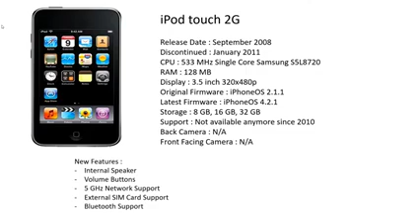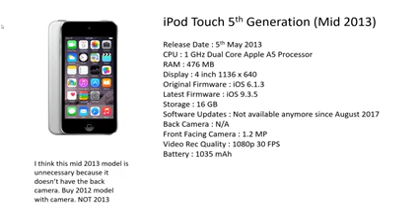1:48 🍏 Every iPod Touch 2007 to 2019. 🍏 1:48 🍎 23/JULY/2021